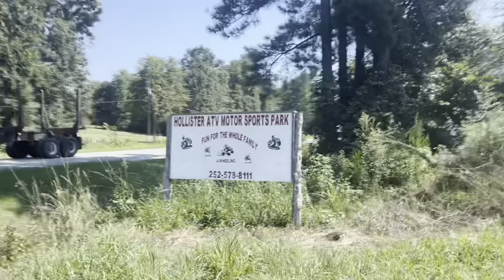Mudding at Hollister ATV Park (INSANLY DEEP MUD)